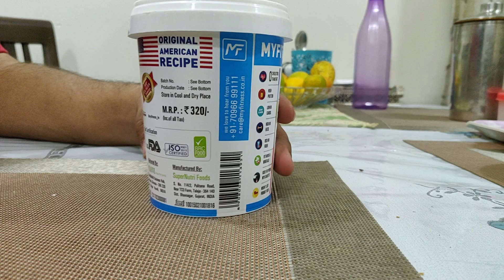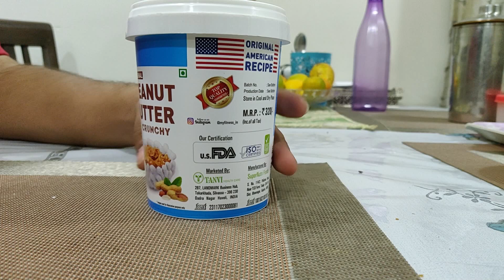Sahil Khan's myfitness Peanut Butter Unboxing!!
This peanut butter is by "Sahil Khan"  a.k.a  India's Fitness I.C.O.N and they claim that they have the original american recipe. This was ordered via Amazon, this is how you can expect the packaging of the myfitness Peanut Butter.

I also have a Gaming channel please check it out!